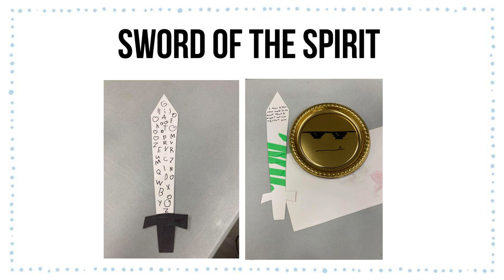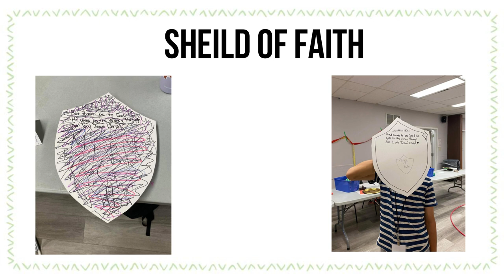Children's Time Secret Video - Aug 15th, 2021 [Summer Day Camp]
Video Editor: Andreas C
Voiceover and Artwork: RCAC Day Campers

Please continue to pray for summer day campers and staff